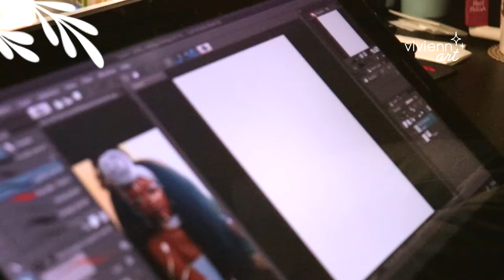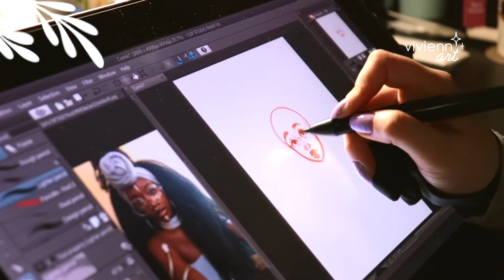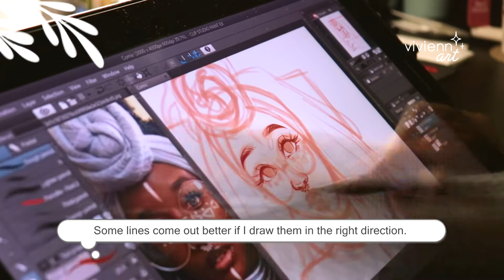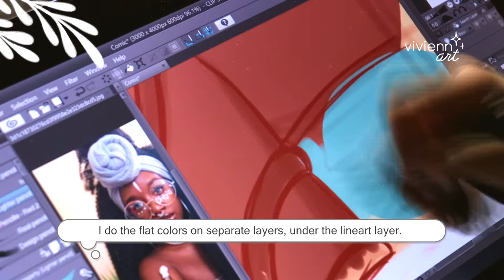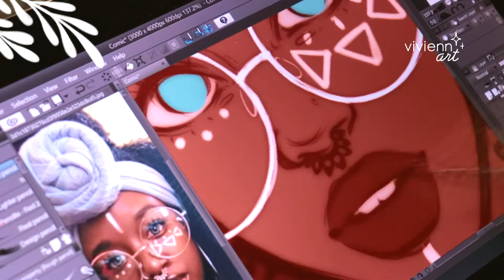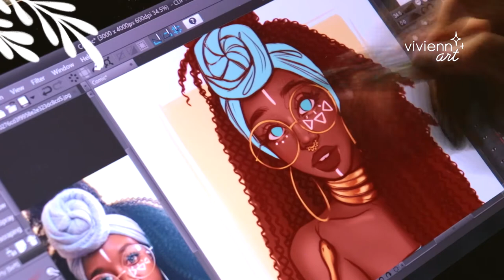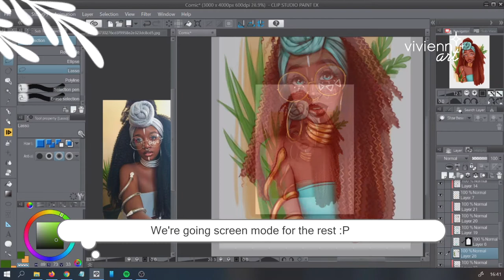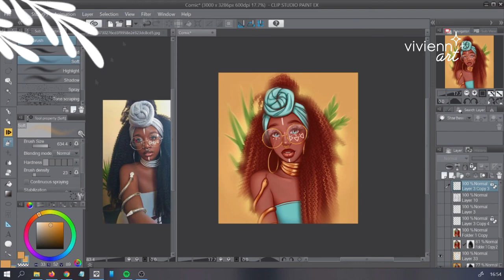Digital Drawing :3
So this is how it actually looks when I draw :P